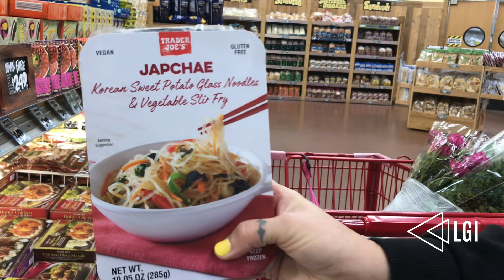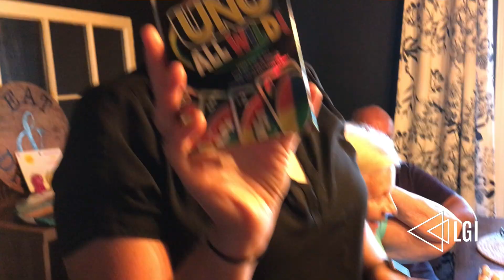Bingo!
Catching up with the grandparents while enjoying yummy Italian food and a fun night of Bingo! They always spoil us with fun prizes. We are loving these summer nights.